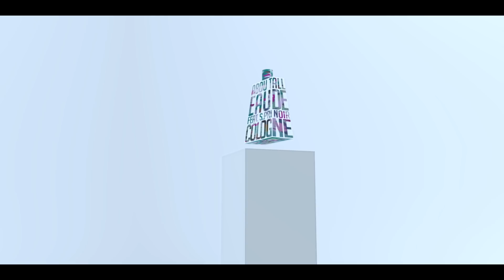Abou Tall - Eau de Cologne feat S.Pri Noir (Clip Officiel)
Réalisation : Lucile Grémion & Sarah Forst

Production : Incendie Films
Direction artistique : Bureau Badass

Producteur : Antoine Olla
Assistante de mise en scène : Charlotte Karas
Directrice de production : Jeanne Quellier
Assistante de production : Yohanne Bernard
Directeur de photographie : Ian Hurtado
Steadicamer : Arthur Dilouya
1er Assistant caméra : Alexander Stein

Photographe : Kévin Froly
Photographe : Camille Poitevin

Interprète nymphe : Romane Grèze
Interprète nymphe : Fatou Kaba
Interprète nymphe : Anna Sofia

Régisseuse : Marie Desfois
Chef électricien : Maxime Chastres
Électricien : Garry Lécluse
Chef machiniste : Dioclès Desrieux
Maquilleuse : Jade Berrocal
Décoratrice : Laurie-Salomé Cubaynes Benzakin
Assistante décoratrice : Solveig Gourmelen
Styliste : Sarah Mimouni
Assistant styliste : Maxime Beche

Monteuse : Lola Margrain
Étalonneur : Eudes Quittelier
3Diste : Perimetre Studio
Graphiste : Maxime Beche

Remerciements : Arthur Dilouya, Léa Taleb, Xavier Grémion, Clara Devars, Brian Lambret, Léo Bigiaoui, Kitesy Martin, Salut Beauté, Make My Lemonade, Noyoco & Iscream

Paroles :
REFRAIN
Eau de Cologne,
Christian Dior
Swag de malade
Tu reconnais l’homme (Monsieur Tall)
Je ne fais pas de somme (Nah nah)
Je fais des sommes (Yeah yeah)
Tout pour le papier
Tu connais la donne (tu connais la donne)
Son boule me dérange
Qu’est-ce qu’elle est bonne (qu’est-ce qu’elle est bonne)
Je ne partirai pas sans péter son téléphone (0.7)
J’attire les folles (attire les folles)
Eau de Cologne
Christian Dior

Je vais les mettre au juice je vais les mettre au parfum, pcht (x4)

C’est que du business non c’est jamais personnel,
Tu retournes ta veste pour les thunes, t’étonnes pas si personne ne t’aime
Quand tu réussis tu fais l’crevard, et tu rinces que tes chiennes
Tu donnes la force à personne donc donc t’étonnes pas si personne ne t’aide.
J’veux pas traîner avec des mange merde c’est pas la peine
J’veux passer à l’été avec le squad à Carthagène
Chérie t’es mimi mais j’vais pas te gérer j’ai la ﬂemme
On préféra toujours une ﬁlle bien à trois mille chiennes.
J’montre pas ma gueule partout tu pourras m’trouver dans les ghettos chics
J’prends l’argent des autres et c’est avec les miens que je m’associe
Je n’ai pas le temps de traîner dehors
Couz on ne fait que de péter le score
Elles ne veulent d’un looser mais d’un boss
Ta go reconnait l’odeur de mon torse
Ne cherche pas le mensonge dans mes yeuz
Bébé estime toi heureuse je ne sors pas n’importe qui
On l’fait pour nos daronnes on s’en bat les couilles du buzz ce qu’on veut c’est le voir heureuse et ce peu importe le prix.
Elle aime le luxe,
Qu’on roule à 80 sur la voie d’bus,
Elle est marrante mais malheureusement je ne m’attache pas aux cruches
Je ne me présente pas mon charisme parle de lui-même
Collection privée tu sais très quand j’suis passé dans la pièce.
Tall

REFRAIN

Hey ﬁls de pute j’suis avec Tallovsky
On connait ta reusse on fait des tals aussi
Et sous la carrosserie y’a 400 chevaux
De quoi luis arracher les cheveux
Je fais ce que je veux elle sait que je vaux elle veut ce que je vis
Les billets mauves et puis les billets verts
A 27 ans je serais propriétaire
Etat d’ébriété, anxiété mon renoi qui es tu ?
Nous c’est le Sénégal la qualité
On gère la gravité comme Satan Petit Cœur remballe ton petit cul OK
On n’est pas les payeurs on est les pires à la fois les meilleurs
Et on va t’éduquer, ma renoi n’est pas perruquée
Comme Alpha je suis le chef de la meute préviens ta meuf 0 bluﬀ 0.9.

Elle est ma louve, elle veut mon love
J’ai des balles neuves, j’fais des manœuvres
Gauche droite, les gos s’doigtent
On rentre sur l’terrain que pour les grosses stats
(x2)

REFRAIN